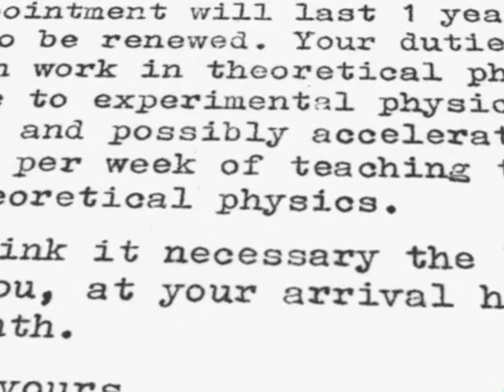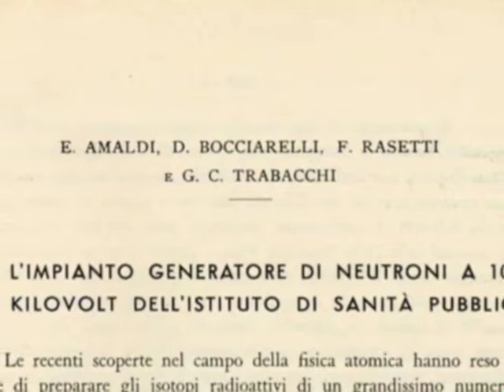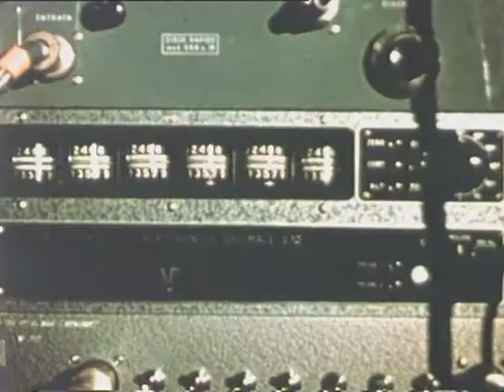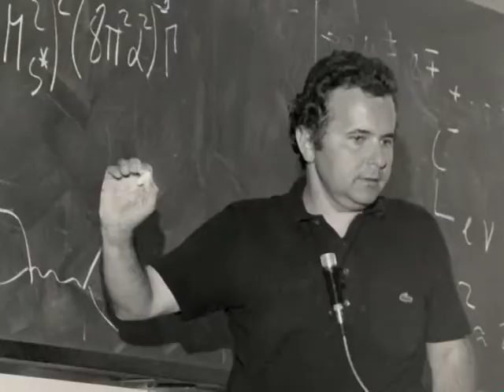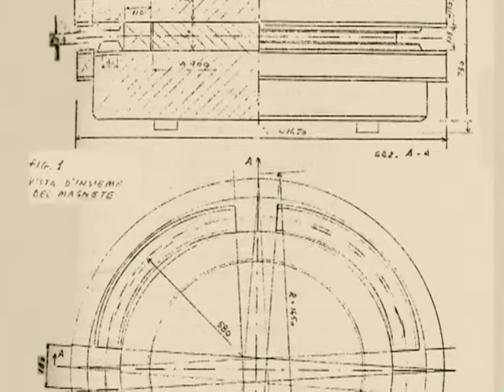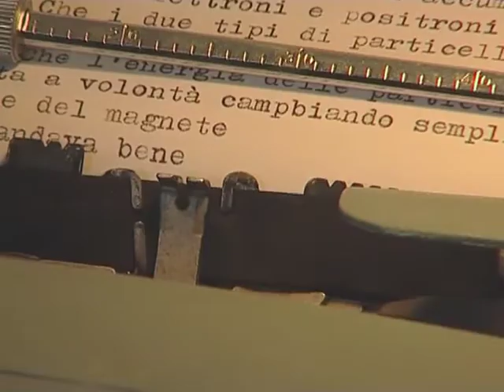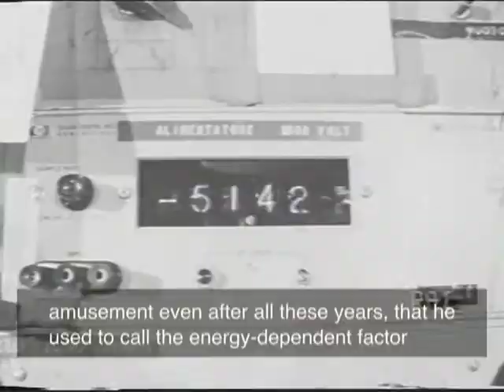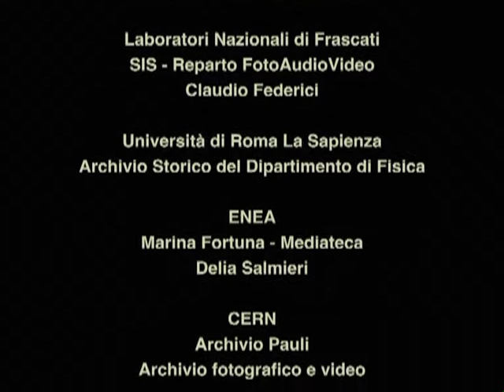Bruno Touschek and the Art of Physics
Bruno Touschek and AdA,  the first matter-antimatter collider built in Frascati (Italy) in 1960